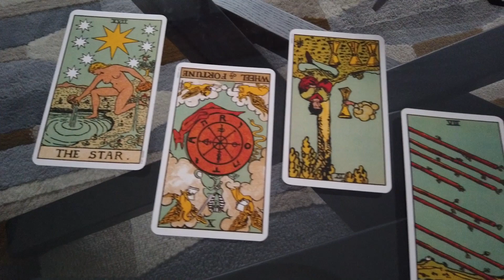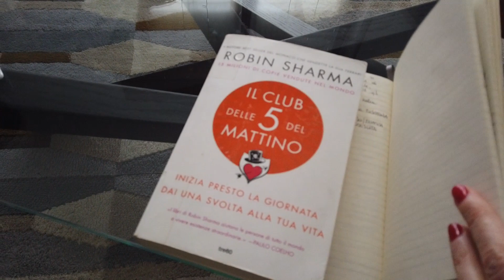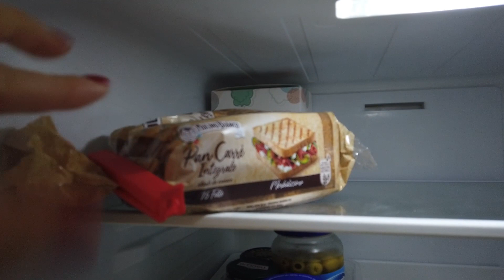Pioggia & Comfort Food - CASAINPENTOLA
Una giornata di tempo ballerino e ricettine comfort food :)